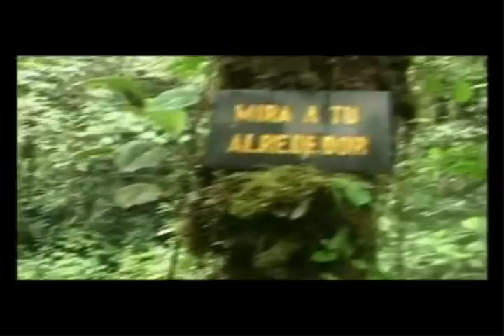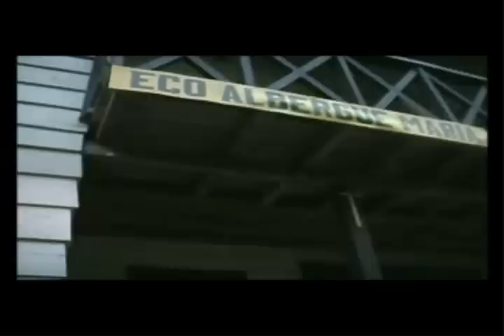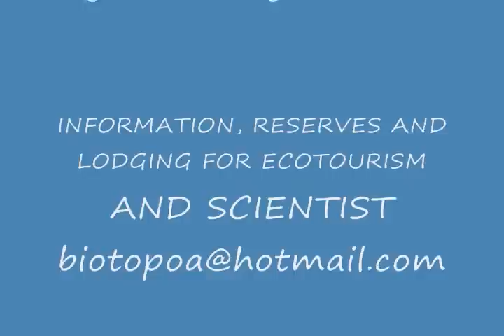NATURAL RESERVE BIOTOPO RAIN FOREST GREEN HEART OF NARIÑO COLOMBIA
Biotopo RAIN FOREST, is a Private Natural Reserve, that contains a habitat with natural formations and species of very significant flora and fauna for science and the natural environment, where the wild life little has been altered by the man action. It has been created with the purpose of provide a protected natural space with: to conserve a representative sample of the tropical humid forest of coastal foot mountain of Nariño at South of Colombia and its biodiversity of flora and fauna; to offer an inalterable space that is used for the scientific research and the environmental education; for guarantee the genetic renew, protection of threatened and in extinction danger of flora and fauna existing; and foment the ADVENTURE ECO-TOURISM AND the SCIENTIFIC ECO-TOURISM; to offer demurrage to investigators, scientists, students and research assistance and volunteers, to contribute with the communities of the zone of influence of the Reserve through eco-productive projects and rural eco-development and in addition to preserve all the existing forms of life and the archaeological patrimony that Biotope owns.